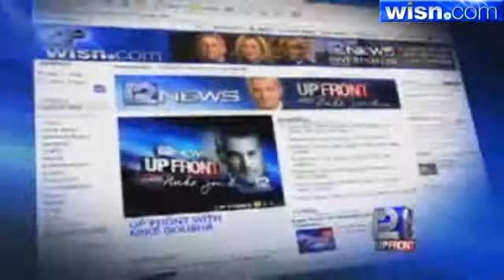Chancellor Martin In Web Extra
Hear more with UW-Madison Chancellor Biddy Martin in this week's UPFRONT web extra.